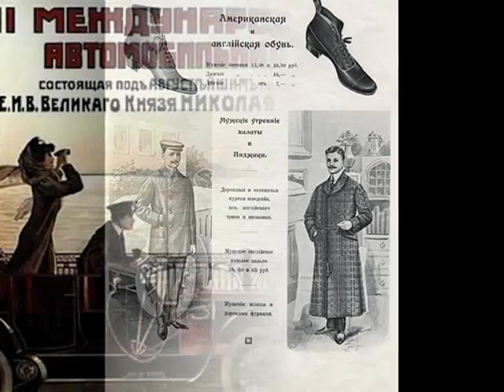Peter Leshchenko - Siniaya Rapsodia (Blue Rhapsody), c. 1932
Peter Leshchenko s Orkiestrom - Siniaya Rapsodia (Blue Rhapsody) Slow-fox (Oskar Strock) Columbia, c. 1932 (pressed in Bucharest?)

NOTE: One of best tango intertpreters in Europe, Ukrainian singer Petr Leshchenko has a crowd of devoted fans also in You Tube. Belonging to them, I feel there's never enough of listening to absolutely beautiful recordings of that ultra-master of European chanson, of the Ist half of the 20th century. Also - the blend of a passionate Leshchenko's voice with another pure gem composed by Oskar Strock (a Latvijan composer from the 1930s)  - makes this number almost a perfection.